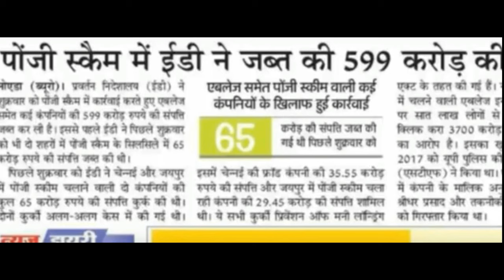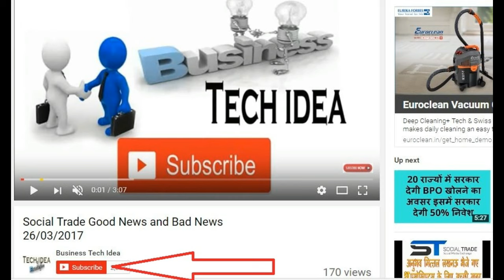पोंजी स्कीम का पर्दाफाश सोशल ट्रेड कंपनी भी थी इसमें शामिल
i am sure you like my video:- so please subsribe my channel :-

मुझे यकीन है कि आपको  मेरा video पसंद आया होगा so please subsribe my channel :=